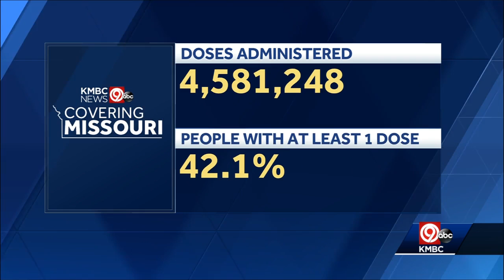Noon Monday COVID-19 update